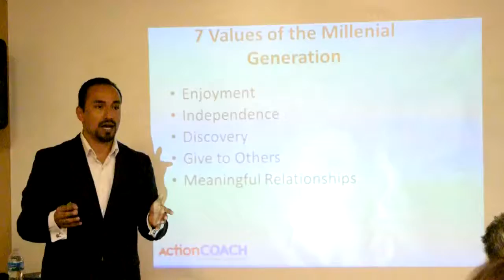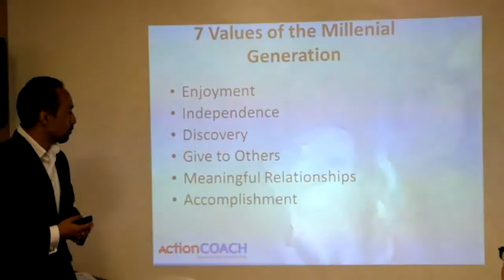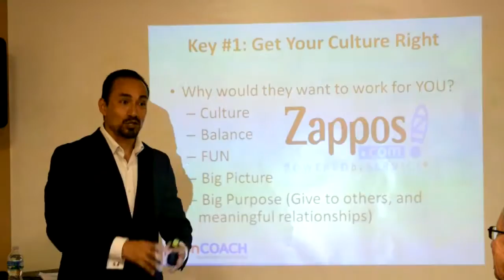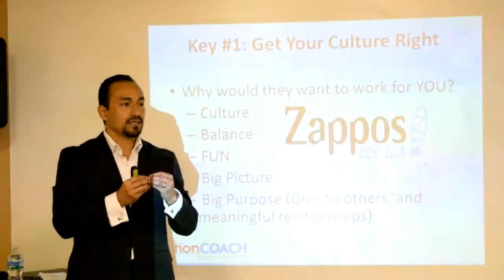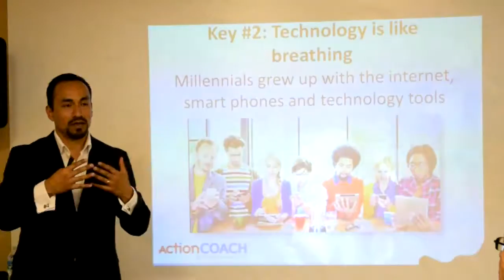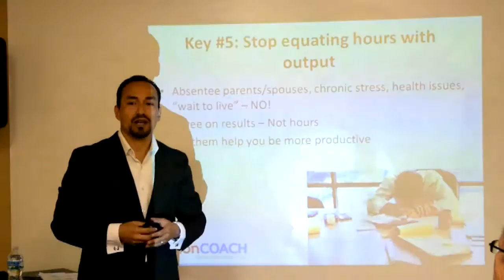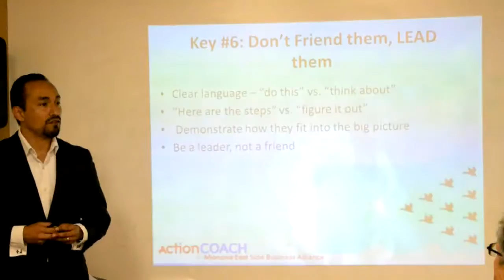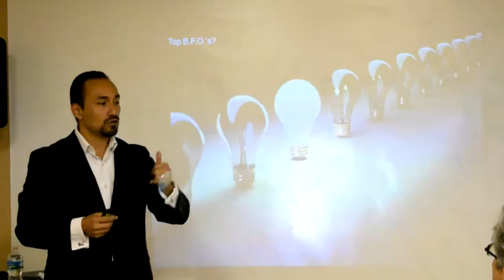Seminar with International Coach: Juan P. Ortega (part 03)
"Hire Slow, Fire Fast - The 6 Keys to a Winning Team".
Seminar at the Trade Center in Sunrise.